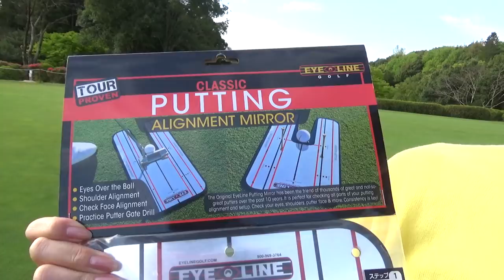プロも使うパター練習器具使ってみた！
今回は、三枝こころがクラシックパッティングミラー使ってみました。
ミラーはパターで最も重要である”目線”がどのようになっているか確認できます。

「クラシックパッティングミラー」で検索してみてください！

ーーーーー
アパレルここから予約できます↓

ーーーーー